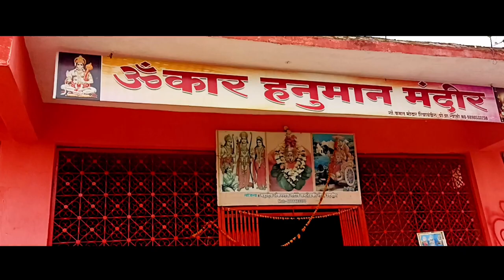SAMTANAGER UDGIR OMKAR HANUMAN MANDIR |DRX ROHIT VLOG |APAARAO SHRIDOLE